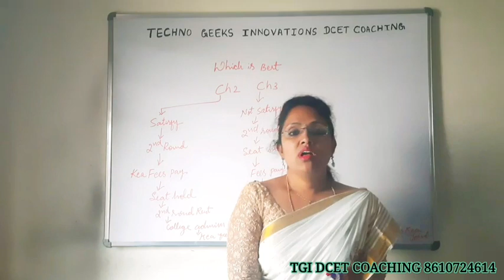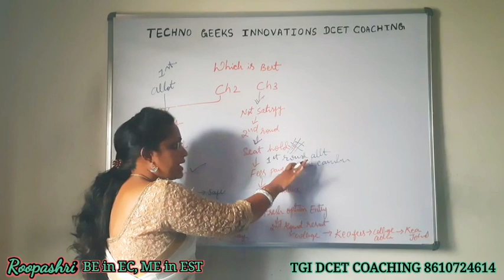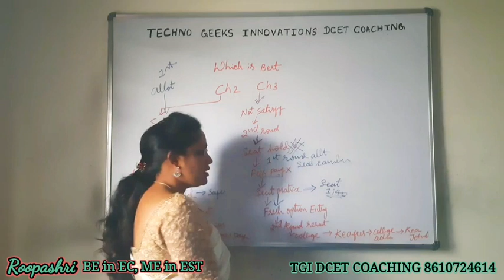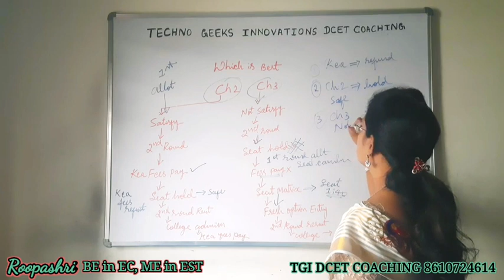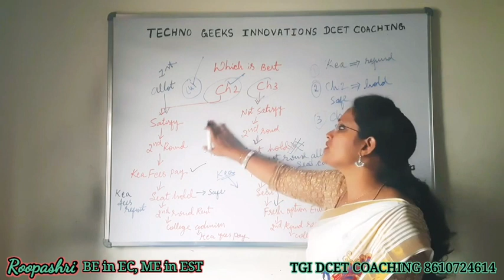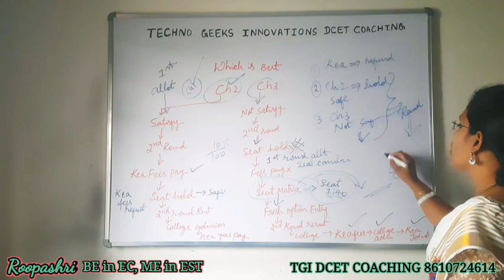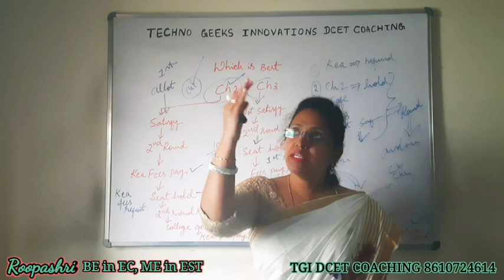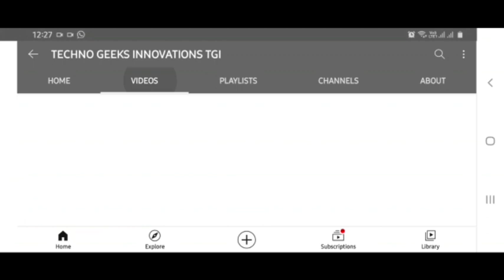Which is best CHOICE 2 or CHOICE 3? DCET 2020: PART 67